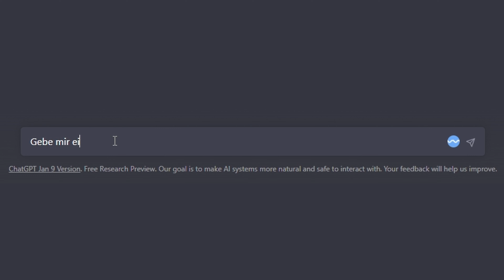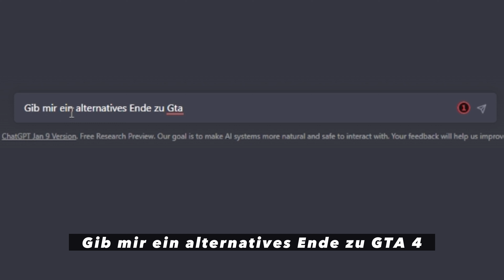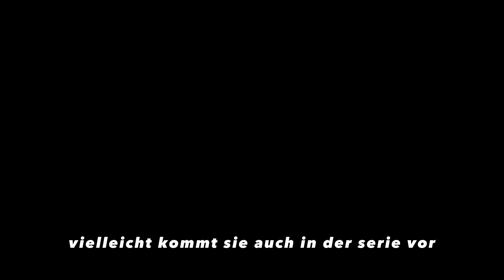Sind K.I. Geschichten einfallsreich? Chatgpt Storys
Dieses Video untersucht die Leistungsfähigkeit der künstlichen Intelligenz beim Geschichten erzählen und wie sie verwendet werden kann, um alternative Handlungsstränge und Szenarien zu erkunden. Mit KI-basiertem Geschichtenerzählen können wir neue Möglichkeiten entdecken, Videospiele zu erleben, und ein tieferes Maß an Engagement und Verständnis vermitteln. Entdecken Sie, wie KI verwendet werden kann, um Videospiele zum Leben zu erwecken und dynamische und unerwartete Wendungen zu schaffen. Entdecken Sie mit uns die faszinierenden Möglichkeiten der künstlichen Intelligenz und alternative Geschichten im Gaming!

This video explores the power of Artificial Intelligence in gaming and how it can be used to explore alternative storylines and scenarios. With AI-based storytelling, we can uncover new ways to experience video games, giving a deeper level of engagement and understanding. Discover how AI can be used to bring video games to life and create dynamic and unexpected twists and turns. Join us as we explore the fascinating possibilities of Artificial Intelligence and alternative stories in gaming!